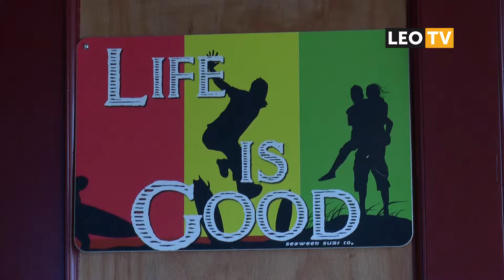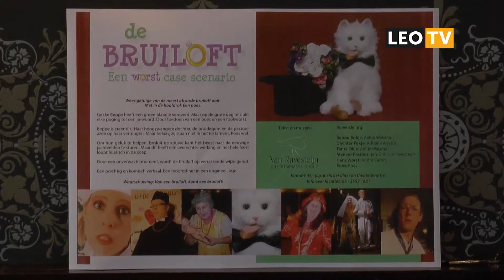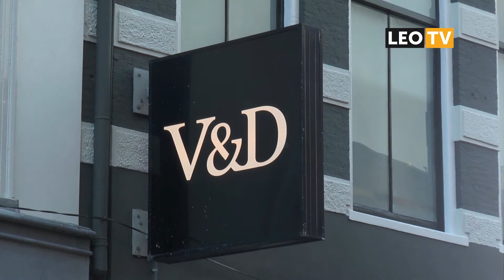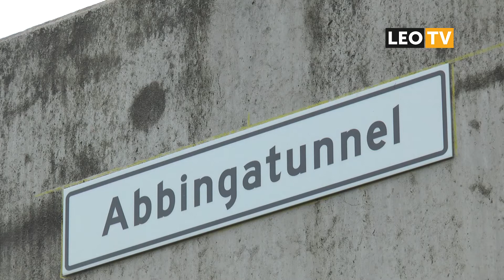LEO vandaag 02 maart 2015